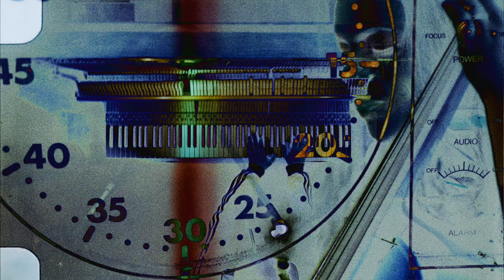HAARM - Lovin' On Borrowed Time (Official Video)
Directed by Peter Michael at STUDiiO
Assistant Director - Yos Clark